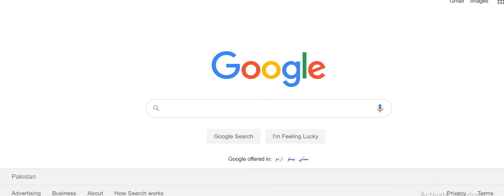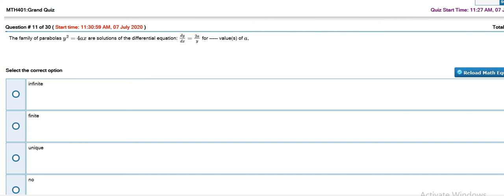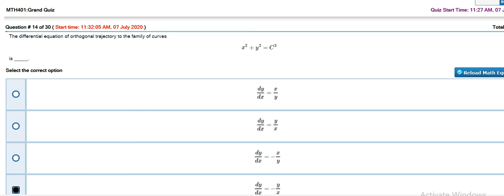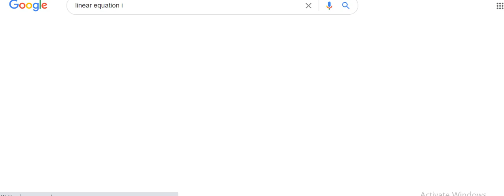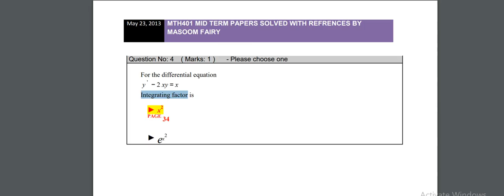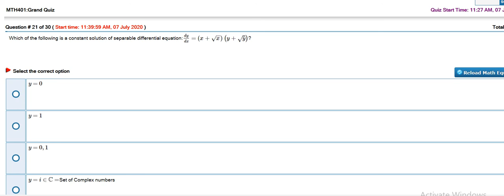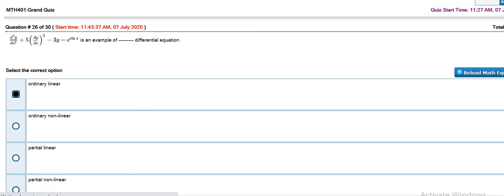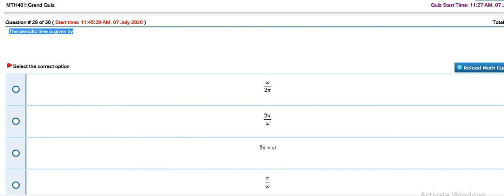MTH401 grand quiz II MTH 401 quiz II 30/30 MCQs Virtual University II VU A to Z Solutions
In this video you can see MTH 401 grand quiz solution.
MATH 401 QUIZ SOLUTION 4